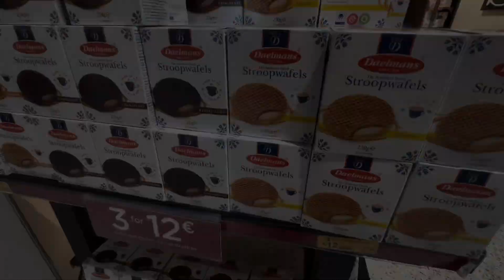The Journey to Thailand Begins